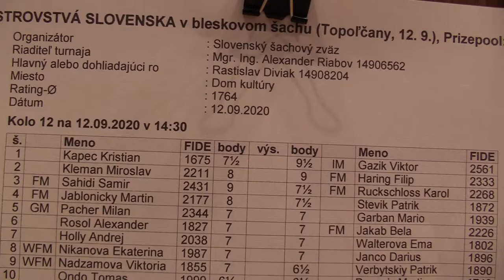12.1. Kapec Kristián - IM Gažík Viktor 0 - 1